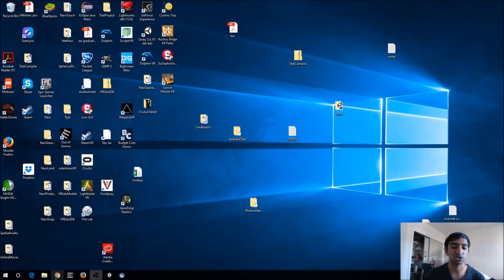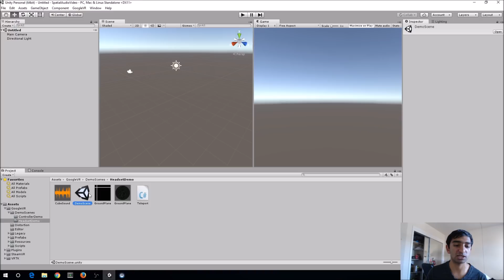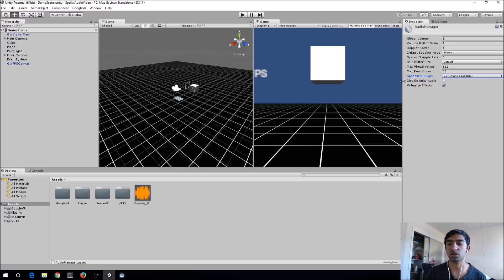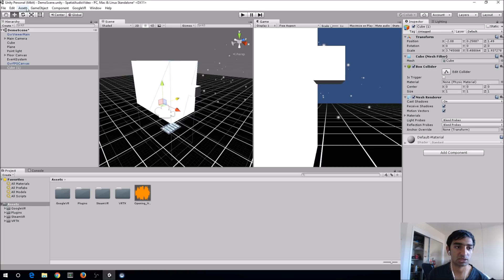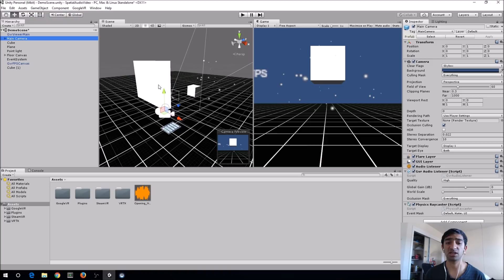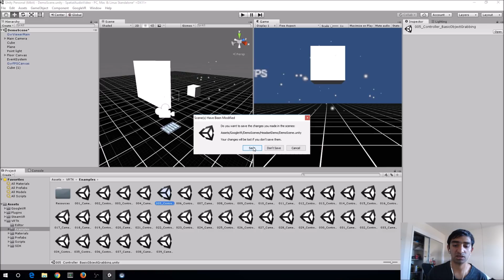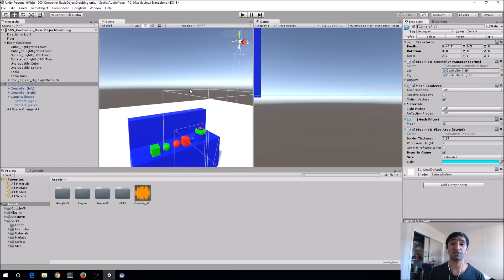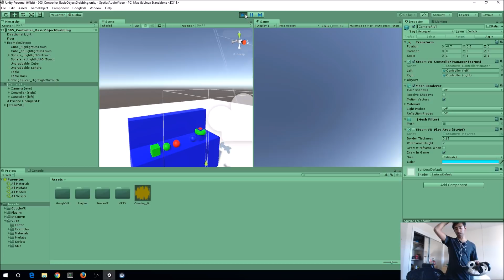Binaural Audio on the Vive using the Cardboard SDK: Tutorial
This tutorial is short but SUPER IMPORTANT for VR development. We will be looking at using the Cardboard Audio SDK, which has Binaural Audio and an HRTF function built in. Since it was designed for Cardboard, it is already pretty optimized and the effect is pretty stunning. Hope to see more people use this SDK. Make sure to put on some headphones!

Welcome to the weekly FusionEd VR Tutorials! These videos/streams are a chance not only for anyone to learn more about VR development, but also a chance for anyone to ask questions about LITERALLY anything! Whether it be about your own VR development, your future projects, or just VR in general, we would love to talk with you about it!

Suggestions for future streams.

If you missed last week's stream, here is a link to that video where we go over how to build an Asymettrical Game experience: